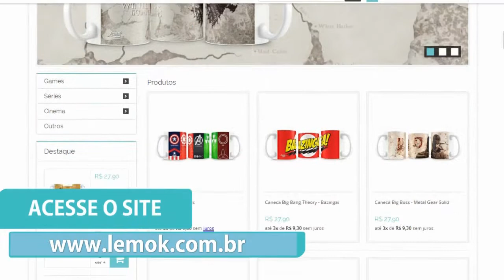Zelda Twilight Princess - Detonado #24 - De volta ao Castelo!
Não esqueça de avaliar e comentar!

Um Grande Abraço, valeu, falou

LagartoGameplays - Machinima Partner